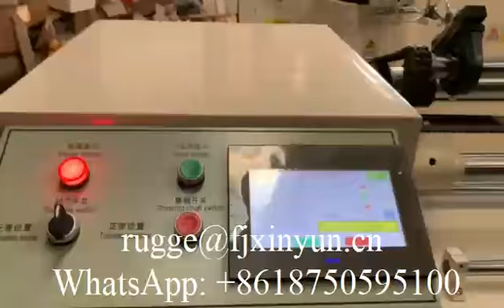High speed automatic paper core cutting machine price